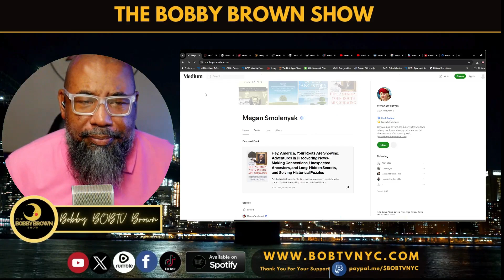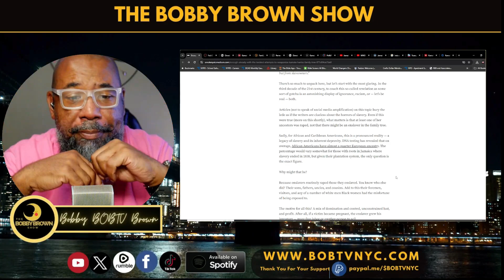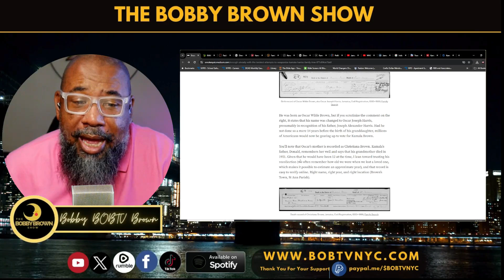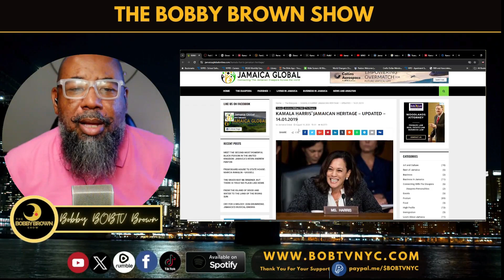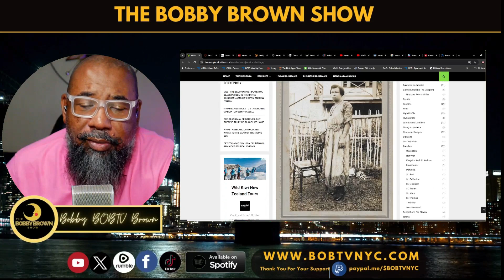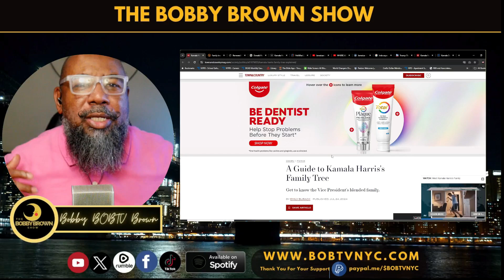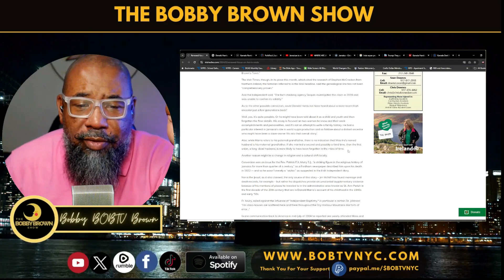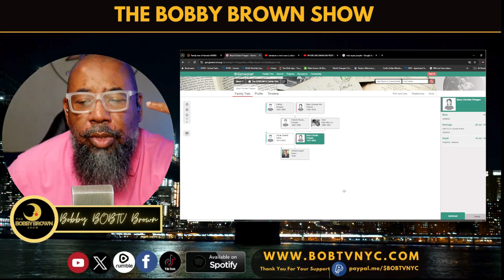Is Kamala Harris Rachel Dolezal-ing Black People For Votes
If this video gets take down I will have it posted on Rumble. All My Flagged Videos will be there